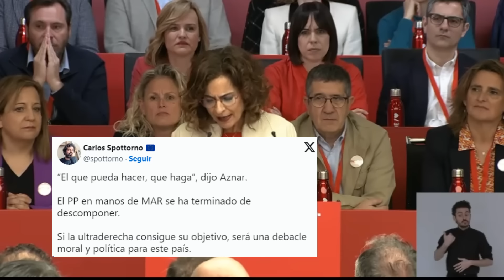Montero ZURRA a Aznar y sus DISCÍPULOS Feijóo y Abascal⚡¡PEDRO QUÉDATE,NO PUEDEN SALIRSE con la SUYA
Intervención de María Jesús Montero en el comité federal del PSOE, donde no se ha andado con rodeos para pedir al presidente Pedro Sánchez que se quede.
"Pedro quédate, no pueden salirse con la suya". "El corazón no puede pasar de moda".
La ministra se ha dirigido a Aznar y "sus discípulos" Aznar y Feijóo: "Han fabricado barro"
Hola gente, estoy de nuevo por aquí 😇
🔴 El lado izquierdo es un canal de debate, información, opinión y actualidad, donde explicamos y desmentimos noticias en España con un toque de humor y efectos.